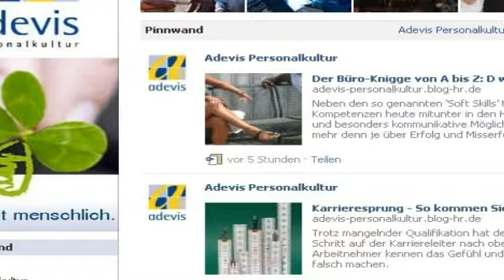adevis Personalkultur - Wir stellen uns vor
Die adevis Personalkultur GmbH ist spezialisiert auf die Vermittlung und Überlassung kaufmännischer Fach- und Führungskräfte aller Branchen. Der mittelständische Personaldienstleister, mit Sitz in Köln ist hauptsächlich regional tätig, rekrutiert und vermittelt aber auch bundesweit.